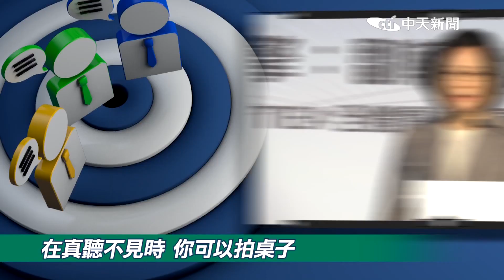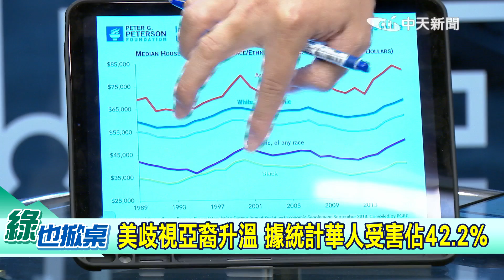【綠也掀桌上集】在美台人遭歧視攻擊 小英矇眼不敢得罪？@中天新聞CtiNews (CC字幕) 20210505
☛種族歧視 爭議再度爆發!一名台灣留學生在美國街頭，遭到#非裔女子 持榔頭#攻擊 頭部，須縫7針。但事發至今，一向注重人權的#蔡英文總統，卻沒有挺身而出、公開譴責，這其中有什麼不可言說的原因嗎?
☛曾經在美國攻讀學位的 施正鋒 老師，以親身經歷現身說法!

00:00台女在美遭鐵鎚重擊 施暴女咆哮逼脫口罩
06:04美歧視亞裔升溫 據統計華人受害佔42.2%
12:30施正鋒爆赴美念書遭辱 成績太好吃閉門羹
17:26蔡總統大發哏圖批新疆棉 台人遭攻擊不吭聲
24:17甘做老美應聲蟲 施正鋒批蔡不敢挺身譴責

綠野仙蹤是童話故事，但現在民進黨政府是在編故事＆講鬼故事，過去堅守信念；追求自由民主的前輩，看到現在的政府…氣到""""綠也掀桌""""啦!
主播節目表
周玉琴 🎻週一16:00​​​​《新聞有琴調》
陳諺瑩 💰週二13:00​​​​《瑩家觀點》
鄭亦真 🍔週二16:00​​​​《真心話大冒險》
許    甫 💥週三13:00​​​​《綠也掀桌》
盧秀芳 💯週四13:00​​​​《世界越來越盧》
馬千惠 🐴週四16:00​​​​《新聞千里馬》
許    甫 💥週五13:00​​​​《論文門開箱》
劉盈秀 🔥週五16:00​​​​《螃蟹秀開鍘》
洪淑芬 🎯週六11:00​​​​《洪流洞見》